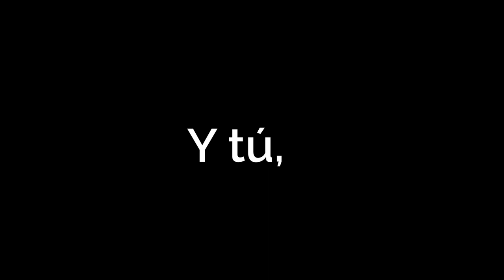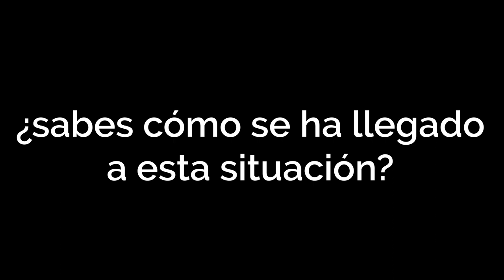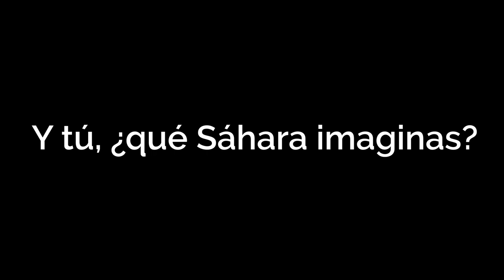ECOS DE LUCHA (Cortometraje documental)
El 14 de noviembre de 2020 el Frente Polisario consideró roto el alto el fuego, instó a las Naciones Unidas a intervenir y decretó el "estado de guerra" en todo el territorio en respuesta al ataque del ejército marroquí realizado un día antes.

En la madrugada del jueves al viernes 13 de noviembre, en el paso fronterizo de el  Guerguerat el ejercito marroquí intervino para expulsar a un grupo de unos 50 civiles saharauis que bloqueaban desde el 21 de octubre la carretera de conexión con Mauritania para exigir a la ONU que celebre el referéndum de autodeterminación prometido desde 1991.

En este cortometraje documental, Aritz Rodriguez (Presidente de la Federación Mundial de la Juventud Democrática), M. Limam Mohamed (Delegado del Frente Polisario en Euskadi), Mohammed Ihni Said (Presidente de la Liga de Estudiantes y Jóvenes Saharauis en el Estado Español) y Unai García y Nayua Aduh, estudiantes universitarios, nos explican la situación del pueblo saharaui tras los sucesos del 13 de noviembre.

Guion/Dirección: Mikel Bejarano
Dirección de fotografía/cámara: Ángel Erezuma
Dirección artística/producción: Unai Alarcón
Sonido directo y postproducción de sonido: Yeray González
Ayudante dirección de fotografía: Yeray González
Edición: Mikel Bejarano y Yeray González
Voz en off: Iker Ruiz
Subtítulos: Alba Azcona
Imágenes de archivo: Saray Pérez Castilla

Música por: George Solonos
Lost in the Sahara ("Exhibit" Original Soundtrack) · George Solonos
Magic Cinematic (Original Soundtrack Compilation)